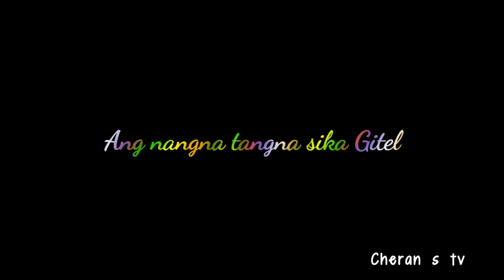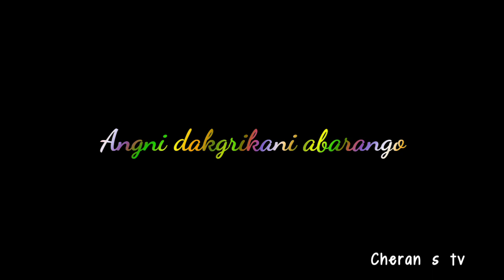Ang nangnan tangna sika gitel